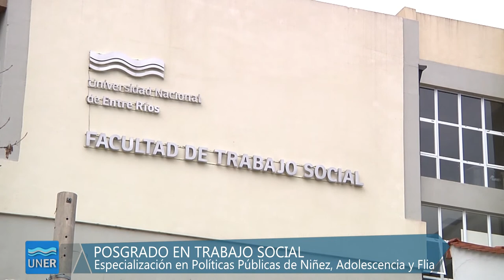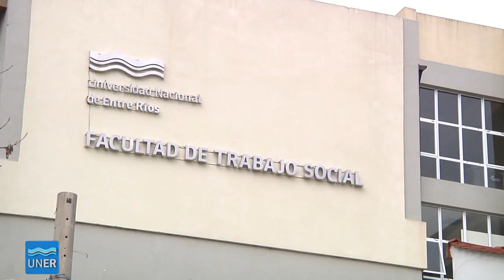Especialización en Políticas Públicas de Niñez, Adolescencia y Flia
Nota a la Dra. Gladis Martínez, directora de la Especialización de Políticas Públicas de Niñez, Adolescencia y Flia.